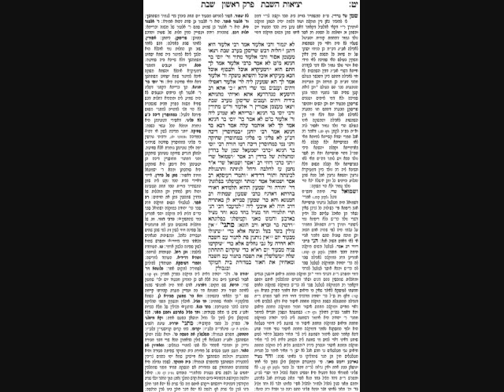Shabbos Daf 19